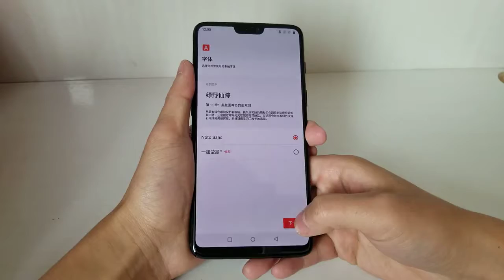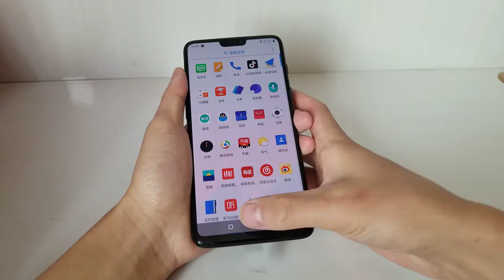OnePlus 6 8+256GB Unboxing